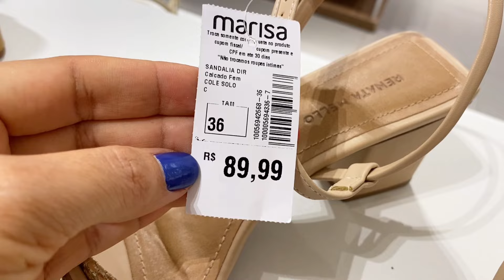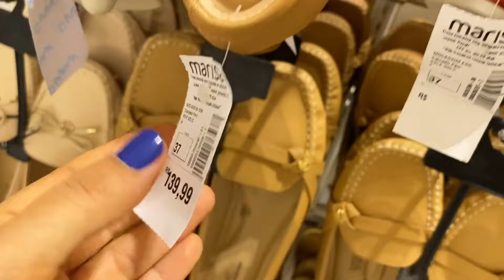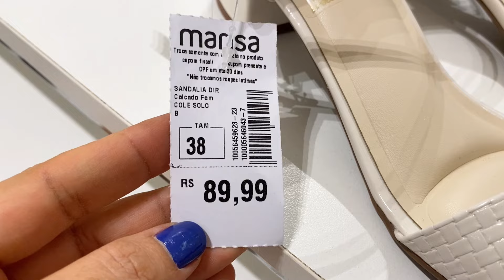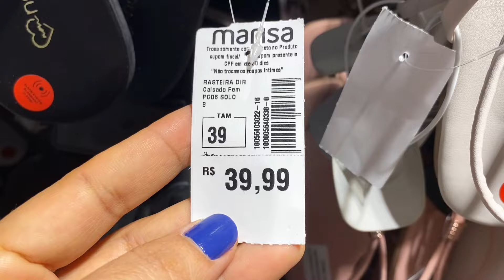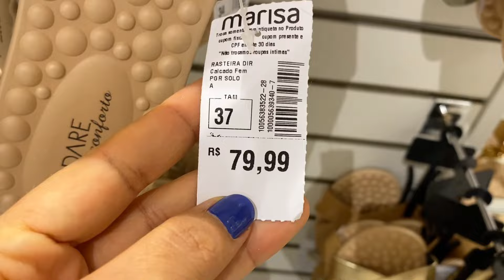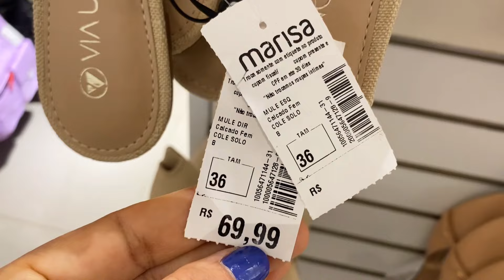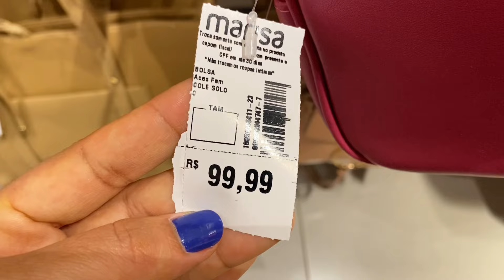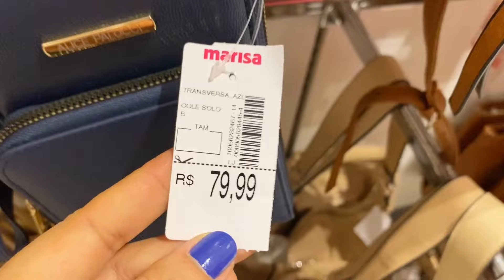TOUR NA MARISA | PELOS CALÇADOS E BOLSAS